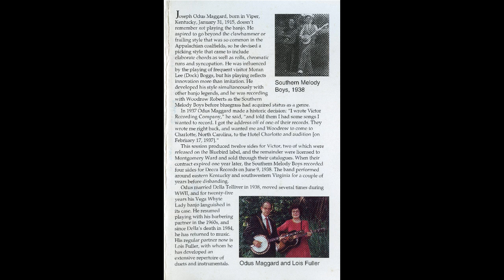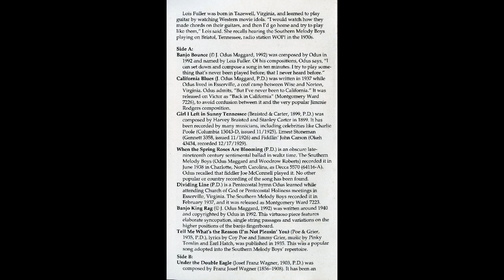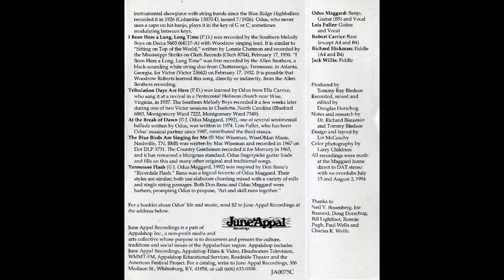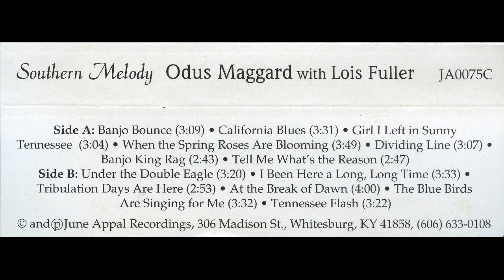Southern Melody - Odus Maggard with Lois Fuller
Southern Melody
Odus Maggard with Lois Fuller
June Appal JA0075C
1995

1. Banjo Bounce 0:00
2. California Blues 3:17
3. Girl I Left in Sunny Tennessee 6:52
4. When the Spring Roses Are Blooming 9:51
5. Dividing Line 13:39
6. Banjo King Rag 16:45
7. Tell Me What’s The Reason 19:27
8. Under The Double Eagle 22:35*
9. I Been Here A Long, Long Time 25:53*
10. Tribulation Days Are Here 29:26
11. At The Break Of Dawn 32:18
12. The Blue Birds Are Singing For Me 36:16
13. Tennessee Flash 39:47